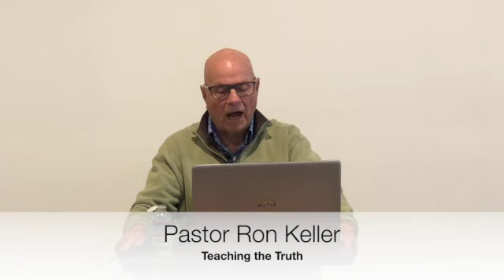Ron Keller May 28, 2023 -- The Religion of the Satanic Green Dragon --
-- When Man Worships Gala Rather than the Creator --
Psalm 24:1: Romans 1:25